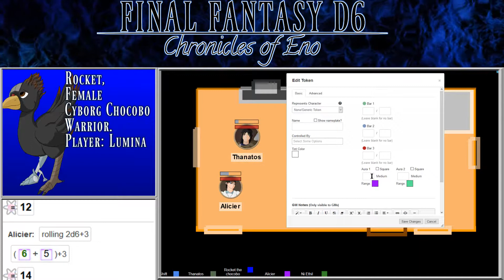Final Fantasy D6: Chronicles of Eno - Episode 6 | Into the Depths!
We descend down into the depths of the infected's lair, what shall we find?

Also, Ni Ethil has a phobia. Who knew?